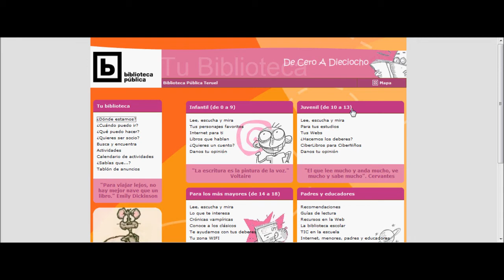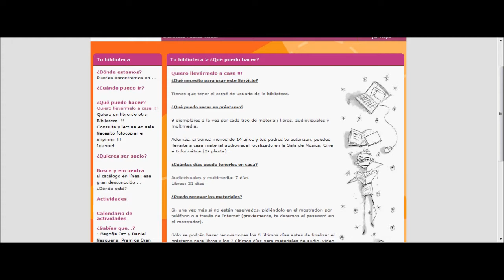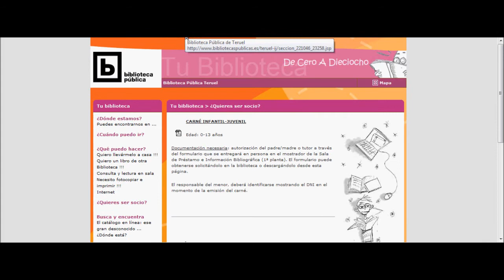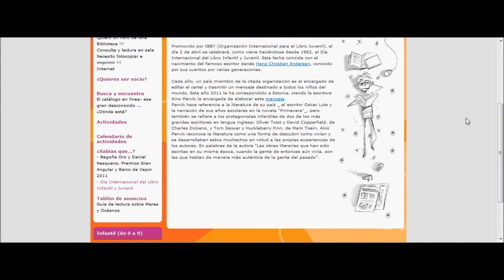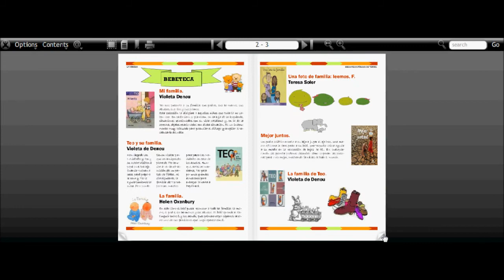"Tu Biblioteca Infantil y Juvenil": Guía web sobre la Biblioteca Pública de Teruel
Tutorial sobre el espacio "Tu Biblioteca" de la Web de la BPE de Teruel